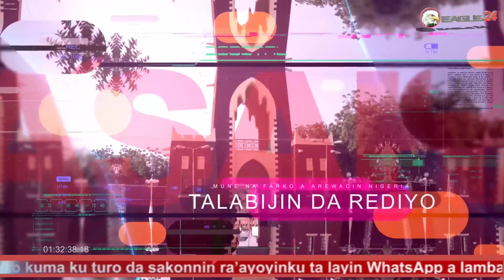TATTAUNAWA TA MUSAMMAN TARE DA PROFESSOR SARKI ABBA ABDULKADIR MAGASHI DAGA EAGLE24 TV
aSadau#RahamaSadaukannywood#AliNuu #
SadqSaniSadiq#HausaMedia#MushaDariya# MushaDariyaArewaComedian#Media Hausa TV ArewablogTv ArewaRadio Arewa Music#Are waHoto#YanArewa#MujallarArewa#Arewa24C hannel#TabakalasheTv#TabakalasheComedy# AudiDaYauTabakalasheComedy#Ganduje#Kan o#Kaduna#Katsina#Abuja#Action HausaTv#H ausaJoint#JointTv#KarantinaHausaTv#Kanny woodExclusive#JarumaEmpire#Arewa#Amalu mar#KannywoodNews

AdoGwanja SakonSoEpisode AdamAZango 2020#TopHausaTv#HausaTop#Hausa TopCha nnel#TsakarGida#TasharTsakarGida#Limamin TsakarGida#ArewaTopTv#AdamZango#TopAr ewaTv#ArewaTVTop#HausaMusic#GidanBada masi#HausaTop#HausaBest#HausaBestTv#D adinkowaWasafaringirki#Labarina#Kwanacas ain#Danfulanin Dadinkowa#BestHausa Music# MazajeNe#MazajeComedy#HamisuBreaker#T eamHamisuBreaker#HamisuBreakerAlbum#AL bum2020#HausaFilm#HausaFilmTv#Abbacs aleAlgaitabDubStudiolnterview#FassararAlgait a#AlgaitabDubStudio#BasarakiyaTv#Sarauniy aTv#SarauniyarArewa#YarArewa Tv#Arewa Tv# AmartEntertaiment#Amart#HausaFilm#Garzal iMiko#WakokinGarzaliMiko#NazifiAsnanic#Na zifiAsnanicAlbum#HadizaGabon#FatiWasha# MaryamYahaya#MaryamBooth#MaryamBoss# Yankannywood#Kannywood#HausaFilm#Mun eeratAbdussalam#YaddaMuneeratAbdussala mTakeBatsa#BakoriTv#lzzarSoEpode#UmarM Shareef#Bushkiddo#AyatullahiTage#Ayatullahi TageComedy#AbokiTv#TumulnterViewComed y#SalmanSasTv#YankanRake#MamakiTv#Ma

makimkannywood#KannywoodImpire#Raham aSadau#RahamaSadaukannywood#AliNunu# SadqSaniSadiq#HausaMedia#MushaDariya# MushaDariyaArewaComedian#Media Hausa TV ArewablogTv ArewaRadio Arewa Music#Are waHoto#YanArewa#MujallarArewa#Arewa24C hannel#TabakalasheTv#TabakalasheComedy# AudiDaYauTabakalasheComedy#Ganduje#Kan o#Kaduna#Katsina#Abuja#Action HausaTv#H ausaJoint#JointTv#KarantinaHausaTv#Kanny woodExclusive#JarumaEmpire#Arewa#Amalu mar#KannywoodNews